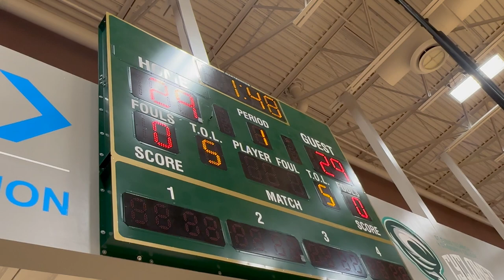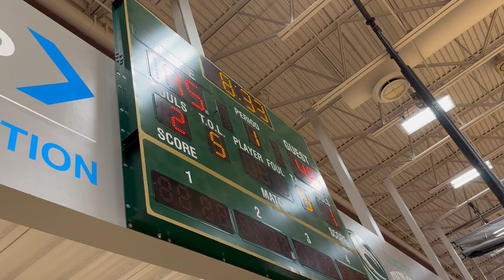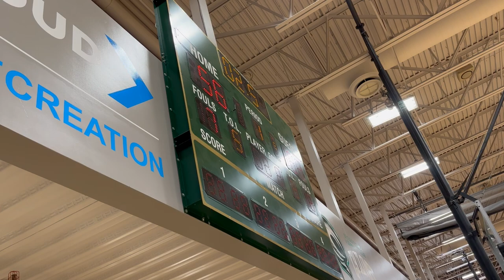MN Fury Antl vs SSA Black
Minnesota Fury Antl vs SSA Black
2024 Great Plains Alliance Tournament
Game 2
17U
Fury - 56  SSA Black - 59